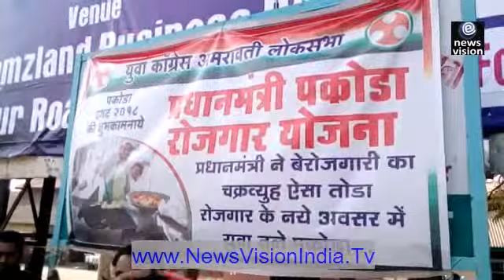Congress Sell Pakoda In Protest For PM Pakoda Remarks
युवा कांग्रेस की ओर से स्थानीय अमरावती रेल्वे स्टेशन चौक पर पकोड़े तले
Complete News At: